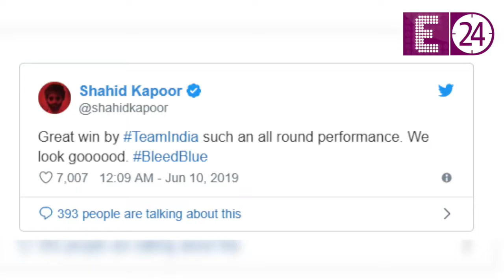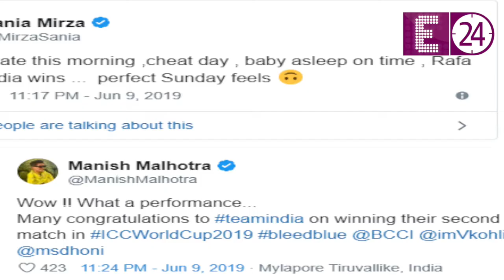Preeti से Priyanka तक इन सितारों ने मनाया टीम इंडिया की जीत पर जश्न